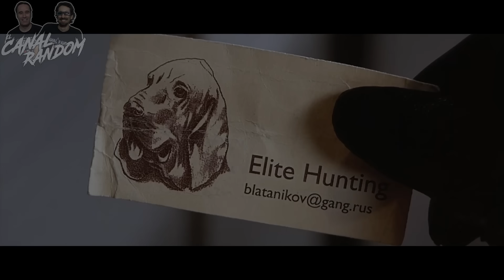HOSTEL : El Club de Caza 🐶🔪 ¿Quién está detrás? La organización secreta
Hola amigos del Canal Random, en esta ocasión os traemos un vídeo donde os hablaremos de El Club de Caza, que es la organización que está detrás de todo lo que ocurre en las películas de la saga de hostel, también conocida como hostal.
Si os parece interesante dejadnos un comentario en el vídeo!

La SAGA de HOSTEL - Resumen y Errores
HOSTEL El Club de Caza